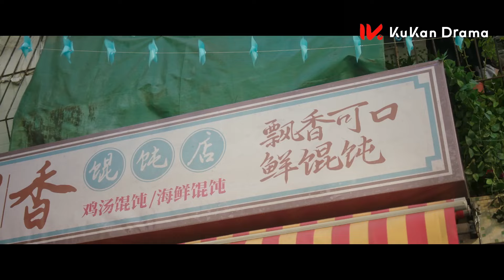黃瀛子媽媽要撮合蔣翼和黃瀛子在一起，蔣翼開心得嘴角瘋狂上揚 | 要久久愛 Love Endures | 楊紫 范丞丞 | 都市 青春 愛情 | KUKAN Drama